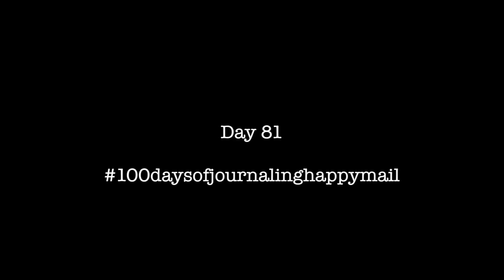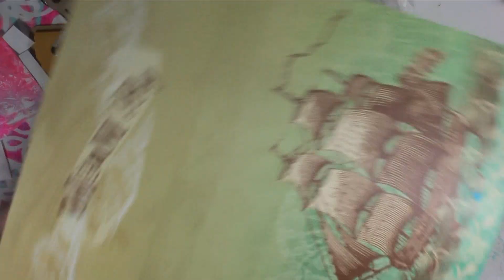Day 81 The 100 Day Project - 100 Days Of Journaling Happy Mail